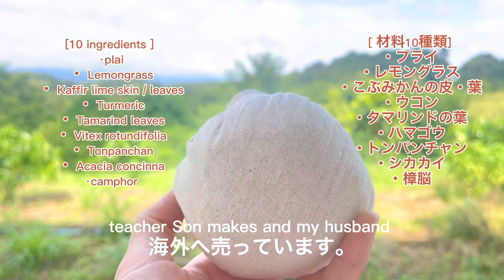Expats life in Thailand.